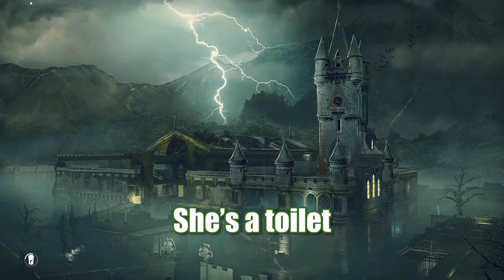R6 Halloween Event but Im smooth with it